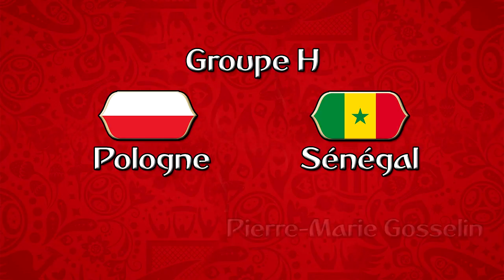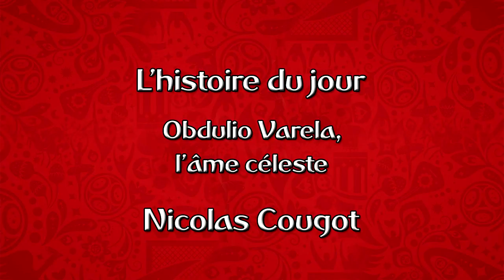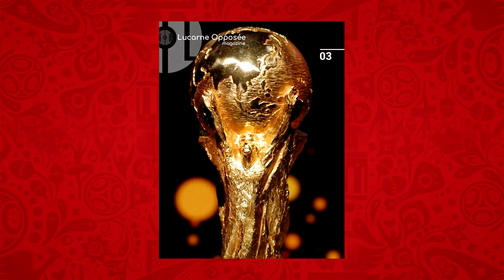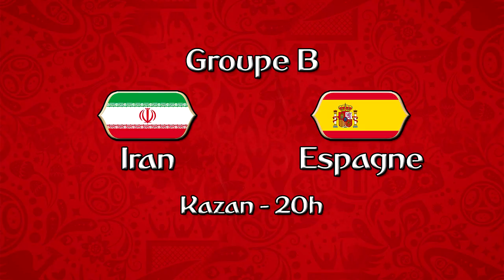LOtre Coupe du Monde N°6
Au menu du jour, le débrief de Colombie-Japon et de la victoire des Lions de la Teranga avec Pierre Gerbeaud. Baptiste Mourigal et Pierre Marie Gosselin, nous nous envolerons ensuite vers Rostov pour retrouver Jérôme à la veille d’Uruguay-Arabie Saoudite, puis Nicolas Cougot nous contera l’histoire del Negro Jefe, le capitaine des Champions du Monde 1950. Enfin, nous terminerons tranquillement par un point sur le Maroc avant son match couperet face au Portugal, en compagnie de Farouk Abdou.

Animation et montage, Simon Balacheff (@SElGranVaron)

Avec : Baptiste Mourigal (@KLeagueFr), Pierre-Marie Gosselin (@Griotdelaballe), Pierre Gerbeaud (@PierreGerbeaud), Jérôme Lecigne (@UruguayoFr), Farouk Abdou (@fafarandole) et Nicolas Cougot (@LucarneOpposee)

Le sommaire
1:40 - Le debrief : Colombie-Japon et victoire du Sénégal
19:45 - Du côté de... Rostov
24:55 - L'Histoire du jour : Obdulio Varela, l'âme Celeste
30:40 - Veille de match : Maroc et Iran

Crédits Musicaux : WREMJA - Trap Hip Hop Russian Rap Beat Instrumental (Prod.